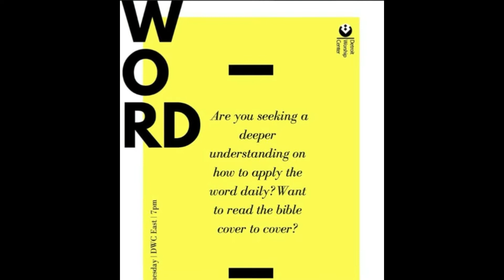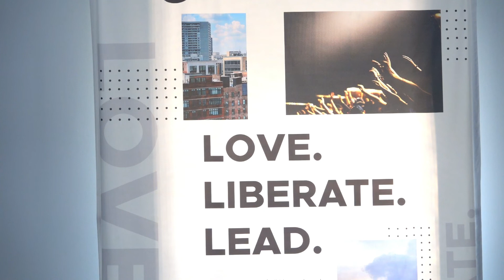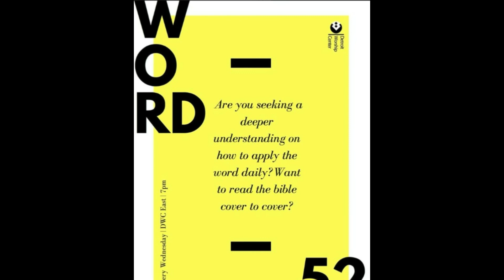Word52| What's Happening? ( Nate Mitchell)